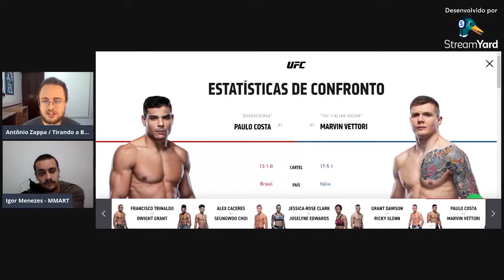ALEX POATAN X ISRAEL ADESANYA NO MMA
Gostou do vídeo?